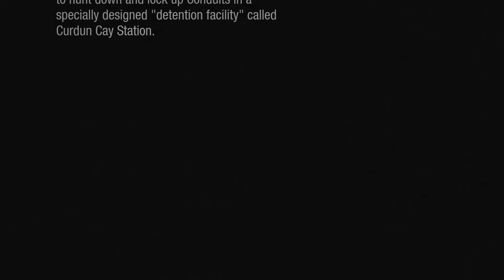Infamous First Light Walkthrough - Prologue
Return to Seattle as Abigail "Fetch" Walker - the feisty, neon-powered conduit who takes on the Department of Unified Protection with Delsin Rowe - in this prequel to inFAMOUS: Second Son. Unravel Fetch's dark past as she relives her troubled memories while being interrogated by Brooke Augustine in the notoriously harsh prison for superhumans, Curdun Cay. See Fetch develop her powers and become a trained killer, then fight to escape the maximum security facility and seek revenge against those who've wronged her.